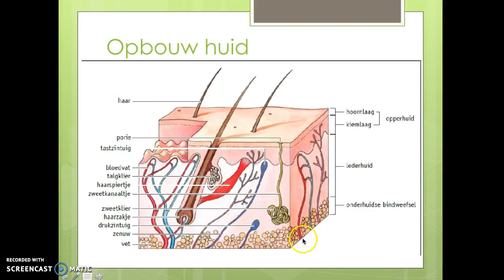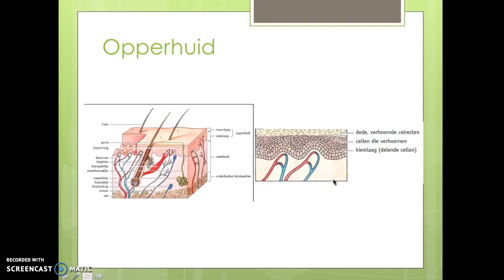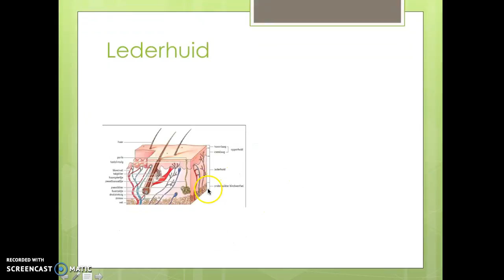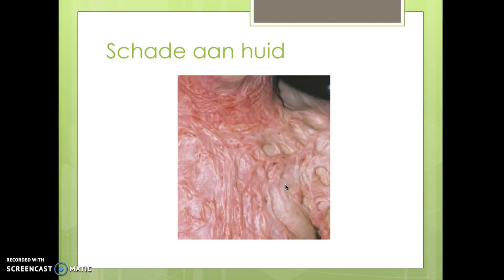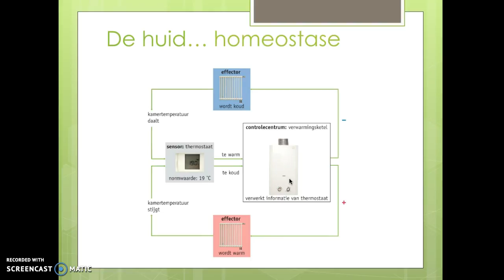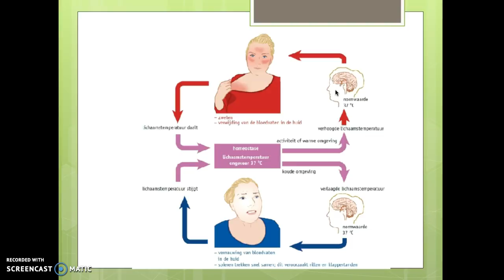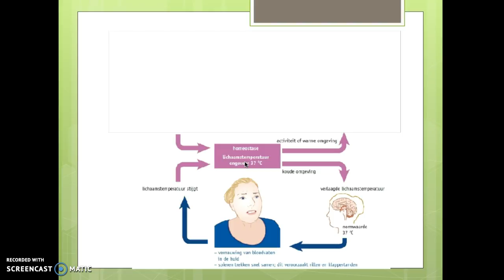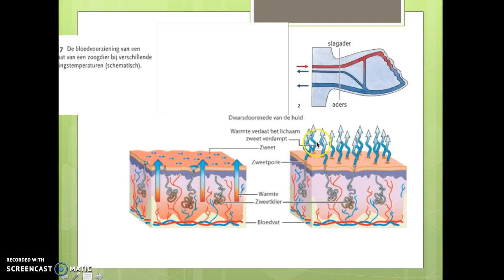Thema 7 HAVO 5 §1 de huid